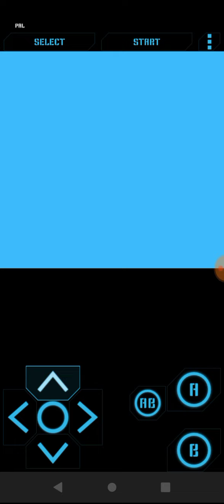Playing Super Mario Bros. 2 On Android!